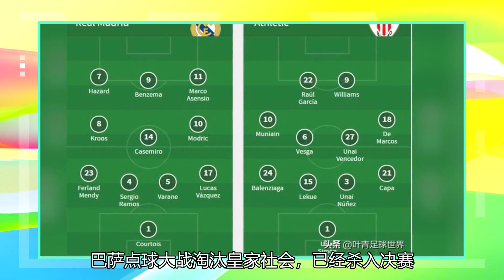早上四点，十亿美元！皇马首秀：赢=进入决赛，三天赢两次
北京时间1月15日凌晨4点，西班牙超级杯半决赛，皇马对阵毕尔巴鄂竞技。作为卫冕冠军的皇马，期待一场胜利杀进决赛。如果皇马晋级，3天之后的西超杯决赛，将是皇马VS巴萨的国家德比！超级杯10亿欧元大战！两队最贵球员都是门将库尔图瓦德国转会市场网站的身价估值，皇马全队总身价为8.